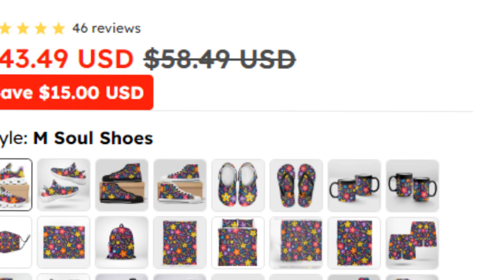How Floral Sneakers Are Taking Athleisure to the Next Level.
⭐ = Athleisure is all about combining comfort with style, and these floral sneakers do just that. The wave-designed sole ensures your feet stay supported during physical activities, while the vibrant floral print adds a pop of color to your outfit. Whether you’re running errands or working out, these shoes make it easy to stay fashionable without sacrificing comfort. Athleisure has never looked this good.

𝑽𝒊𝒅𝒆 𝑬𝒅𝒊𝒕𝒐𝒓: Abdullah As Sayem.
𝑽𝒐𝒊𝒄𝒆: Yubair Hossain.
𝑺𝒄𝒓𝒊𝒑𝒕: Atiqur Rahman.